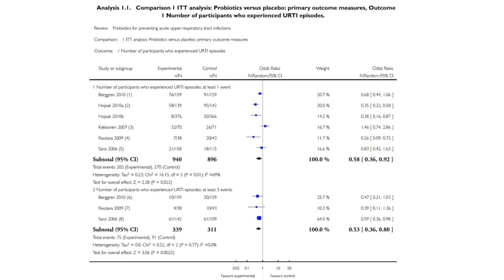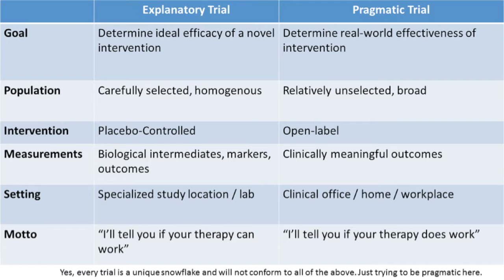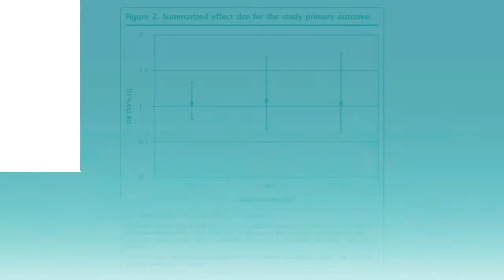Probiotics: Probably Not a Miracle Asthma Cure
Much of clinical research is problem-solving. You find an issue out there in the medical world – a problem – and then test an idea to fix it. The problem we face this week is the amount of antibiotics received by individuals with asthma. As researchers from Imperial College, London, point out in the Annals of Family Medicine, the vast majority of upper respiratory infections in those with asthma are of viral origin. Antibiotics would not be expected to confer much benefit in this group.
Some small studies, mostly in children with asthma, have suggested that the use of probiotics –
 bacterial cocktails that may affect the immune response – carries some benefit in terms of URI rates and antibiotic usage.
The researchers wanted to determine whether that affect translated into a large trial.
Now – how would you do such a trial?  The obvious answer would be to take a big group of people with asthma, give half of them probiotics and half placebo and see how they do.  That is not what was done here.  The researchers performed what’s known as a pragmatic trial.
Pragmatic trials focus on the real-world effectiveness of an intervention, as opposed to an explanatory trial which examines a more idealized efficacy.  For an explanatory trial, patients are specifically recruited and extensively screened.  They are monitored carefully. Researchers ensure they are receiving, and taking, their study medication.
A pragmatic trial is more real-world. In the case of this trial, they randomized a group of individuals with asthma to receive a standard mailing (encouraging flu vaccine) versus the same mailing plus some information about probiotics and free coupons to receive them.
So the probiotics weren’t sent.  The patients had to a) see the mailing, b) order the probiotics on their own initiative and c) take them.
Trusting initiative may be a recipe for disaster.  Of the 652 people sent the probiotic coupons, 121 ordered a one-month supply of probiotics.  86 ordered two or more month’s worth.  So just 200 people in the intervention group actually received the intervention at all.
Against that backdrop, there was no statistical difference in antibiotic prescriptions when the study was analyzed using all patients.  Focusing just on those who actually took probiotics (a subgroup that might have been sicker over all or more attentive to their own health needs), we still see no difference in antibiotic usage compared to the control group.
So are probiotics dead in the water? Not necessarily. Aside from the fact that most people in the intervention group of the study didn’t get the intervention, the decision to link probiotic use to antibiotic prescriptions seems premature. Shouldn’t we first see if probiotics reduce the risk of upper respiratory infections, then worry about antibiotics?
I’d like to suggest that the next study in this space should be a more mechanistic, traditional randomized trial. But I won’t hold my breath.